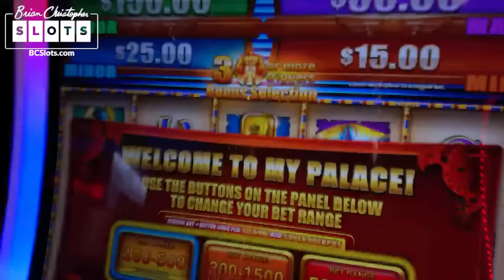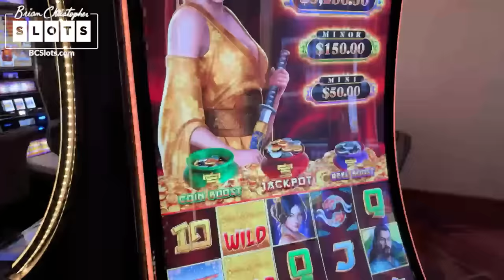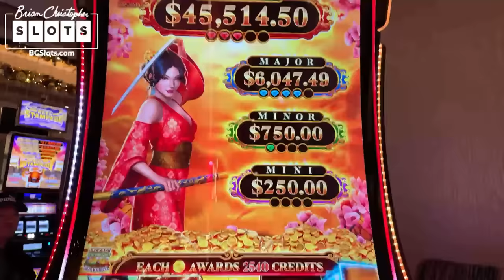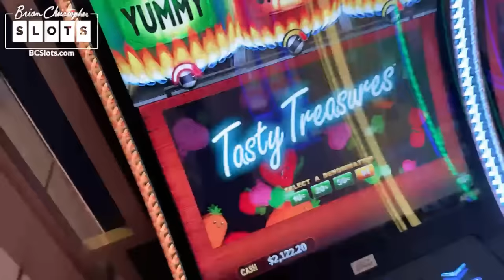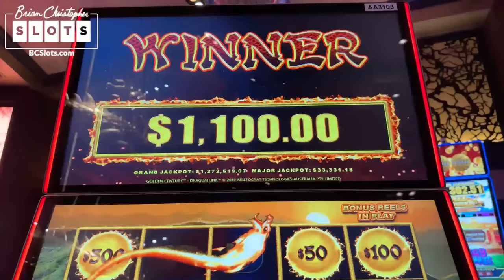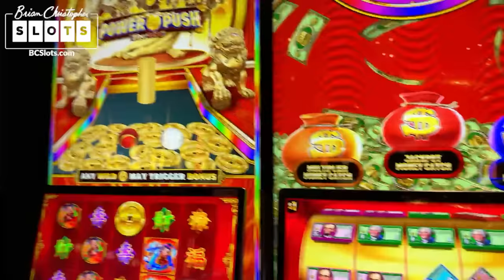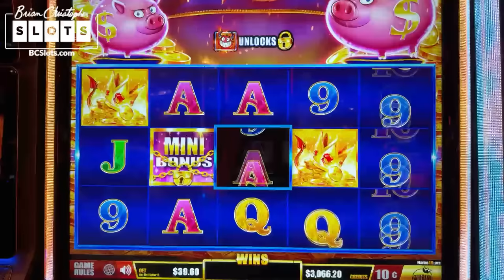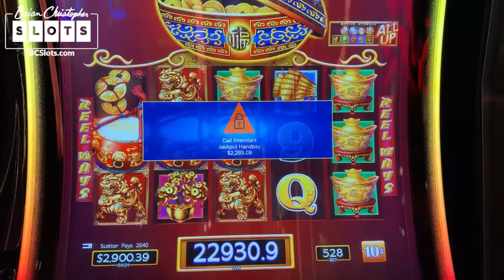🔴 We're BACK LIVE 🎥 $21,000+ into Slots at the Casino!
- Co-Producers: Brian W, Kyle B, Sugar Daddy Slots, Paula H, Michael W, Jeanne V, Carla G, Amanda C, Kelly J, Paula W, Tracy M, Wendi G, Candy K, Sherri B, Stephanie P.